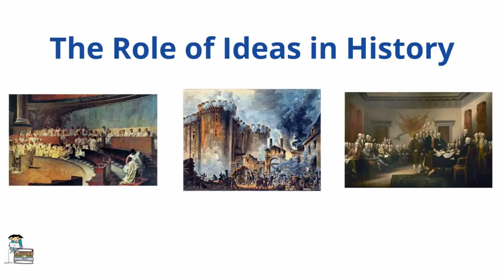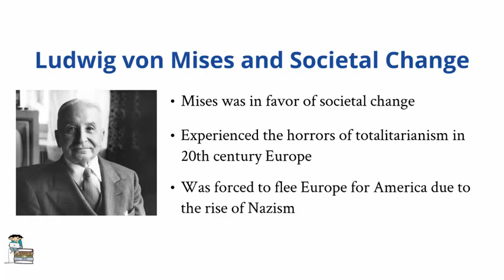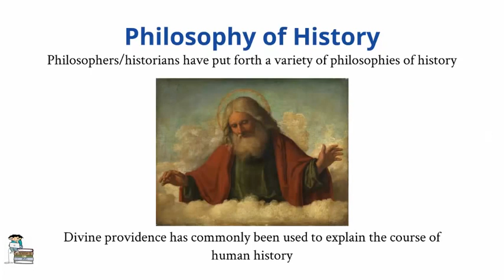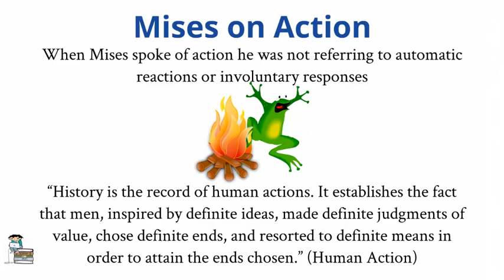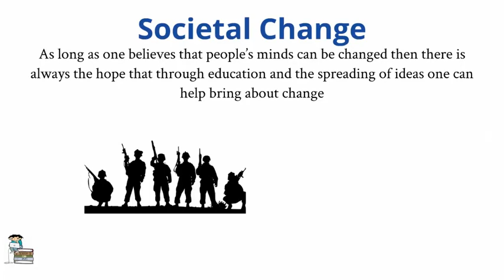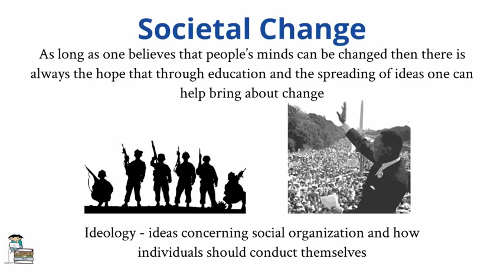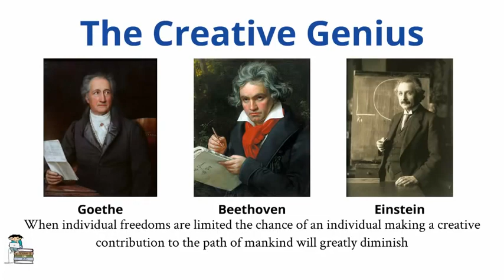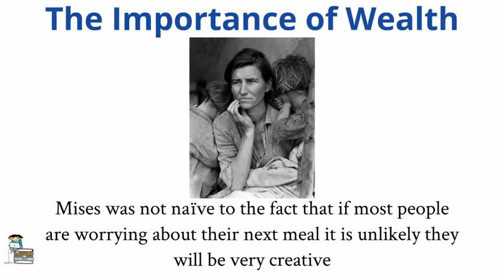The Role of Ideas in History 480p